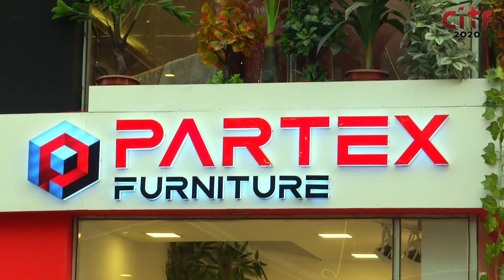CITF 28 MELA FINAL 5